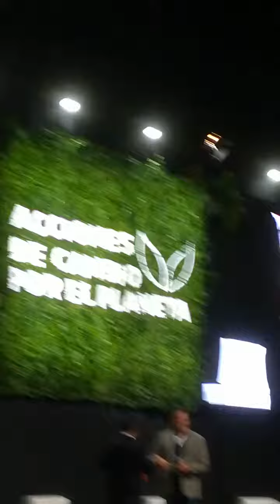Alcón Montañero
Carlos Vives y Nairo Quintana, dos voluntarios en la lucha por la defensa de la naturaleza